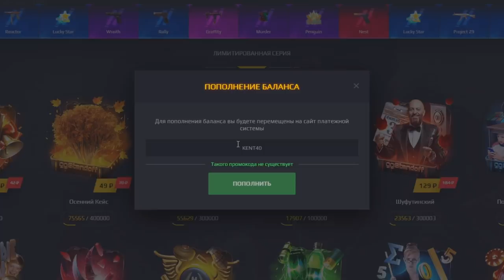ОТКРЫТИЕ НОВЫХ CHARM СТИКЕРПАКОВ В СТАНДОФФ 2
KENT (КОД НА БАРАБАН)
KENT40 (+40% К ПОПОЛНЕНИЮ)